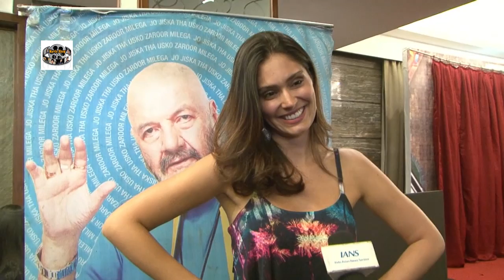First Look Of Their Film Udanchhoo 3